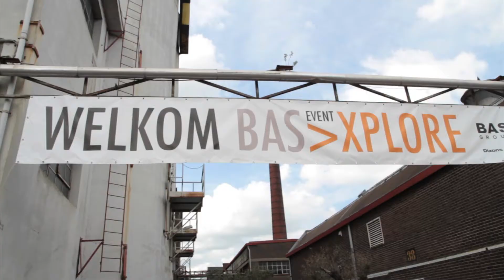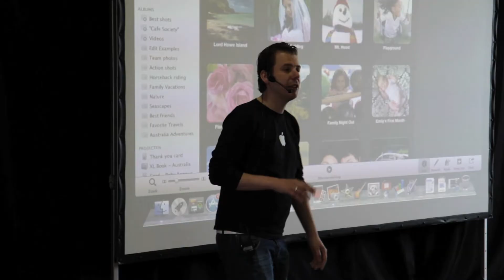BAS Event | Xplore 2012